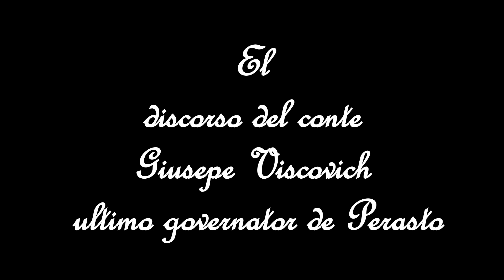Il giuramento di Perasto - Ti co nu, nu co Ti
Dopo 377 ,la  cittadina di Perasto( oggi Montenegro) custode del gonfalone dell'ammiraglia della flotta veneziana cade in mano agli austrici dopo il trattato di Campoformido. Il discorso del conte Giuseppe Viscovich alla popolazione.